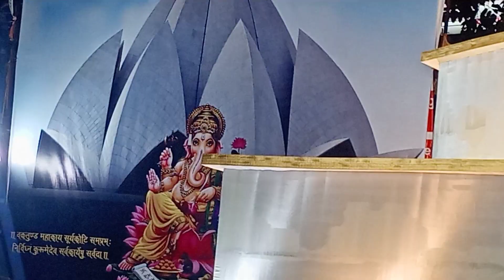BALASORE GANESH PUJA 2024.